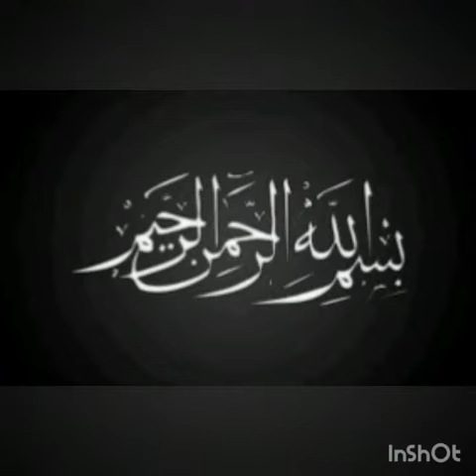Turgut in Kurulus Osman|Ertugrul Entry in Kurulus Osman|Ertugrul and Turgut Coming Back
Turgut in Kurulus Osman|Ertugrul Entry in Kurulus Osman|Ertugrul and Turgut Coming Back in kurulus osman.
In this video main ap ko ye btaon ga k ertugrul aur turgut ki entry kurulus osman main honey ja rahi ha ya nai .Turgut noor gul in krulus osman main apko nazar ain gai ya nai ..aur ertugrul kab aur kaisy wapis ain gai ..ertugrul aur noor gul turgut coming back or not.
Mera pegham channel